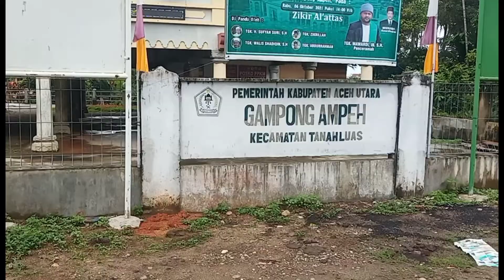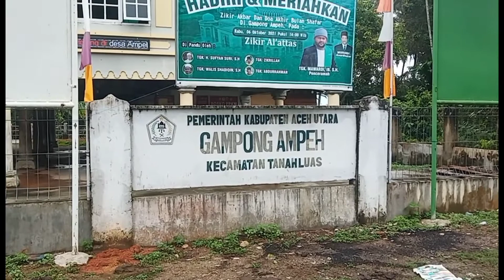16 Februari 2022 Gampong Ampeh Banjir Datang lagi